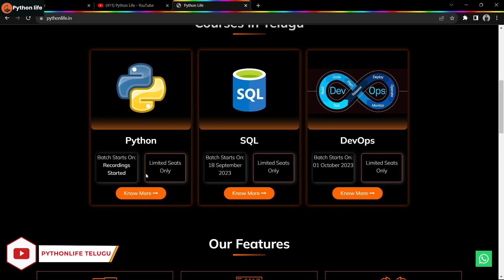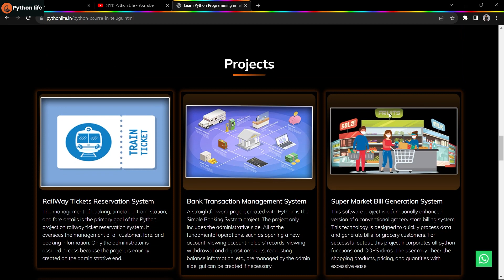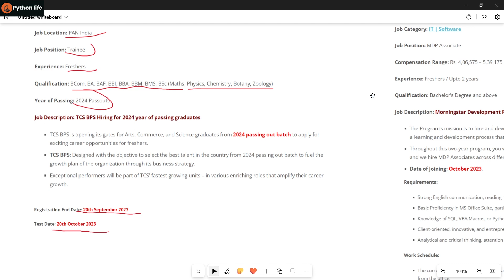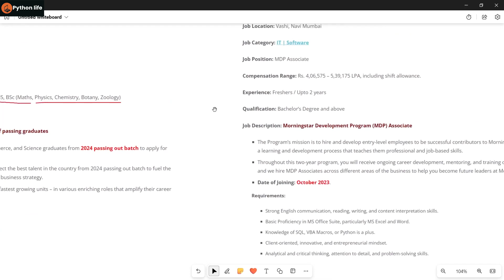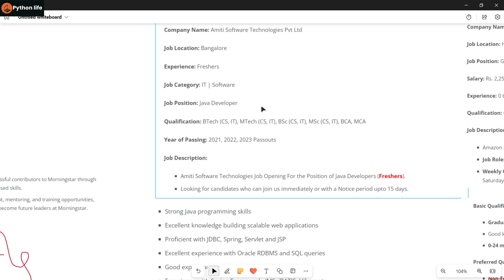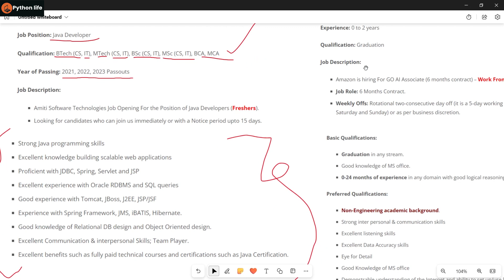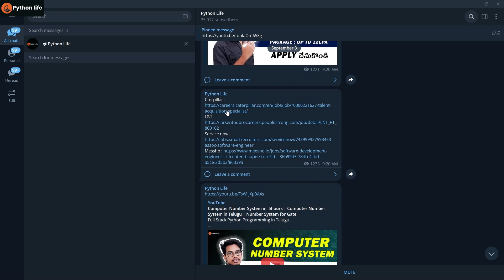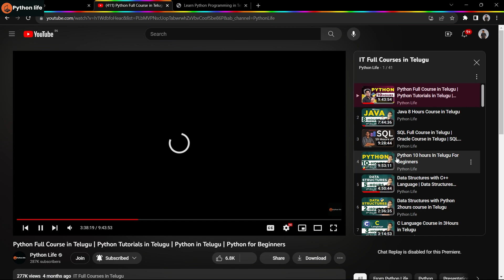Coding Jobs | Job Notifications for Coding | Software Jobs for Degree